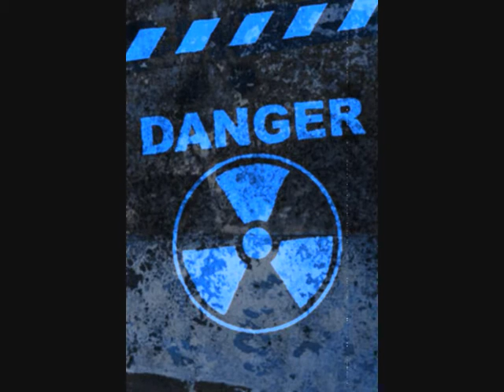Pendulum - Granite Bass Boosted (bass test)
Bass boosted version of Pendulum - Granite with a small bass test video.